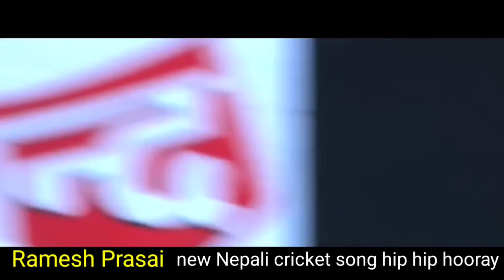Rabi Lamichhane को कडा एक्सन रातारात पासा पल्टियो Milan Limbu बारे प्रश्न गर्दा रिसाए Ramesh Prasai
Rabi Lamichhane को कडा एक्सन रातारात पासा पल्टियो Milan Limbu बारे प्रश्न गर्दा रिसाए Ramesh Prasai rabilamichhane rameshprasai milanlimbu rastriyaswatantraparty ilamelection ilam2 actionnepalonlinetv jeewanbista